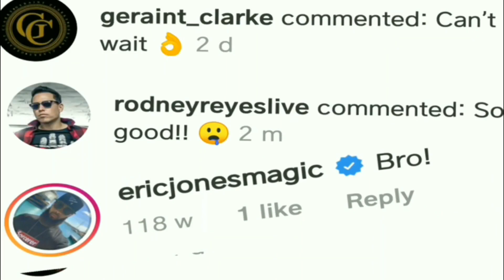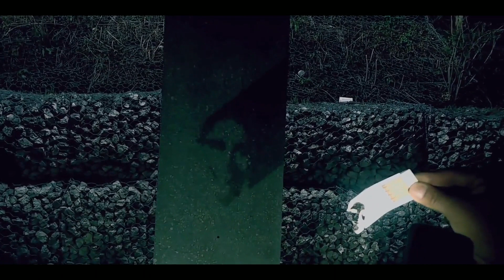앱선스 소개영상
타오르는 성냥갑을 핸드폰 플래쉬라이트로 비추면 유명인물의 모습이 벽면에 그림자로 나타나는 놀라운 마술을 연출할수 있도록 개발된 마술도구입니다.
 식(SICK)을 개발하여 전세계에 빅히트를 친 션 필드의 2019년 신작입니다.